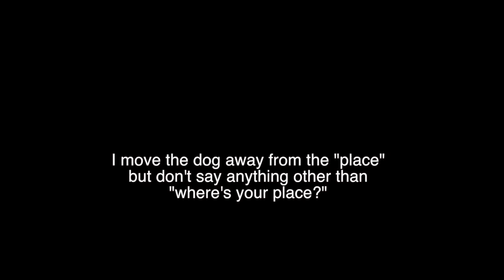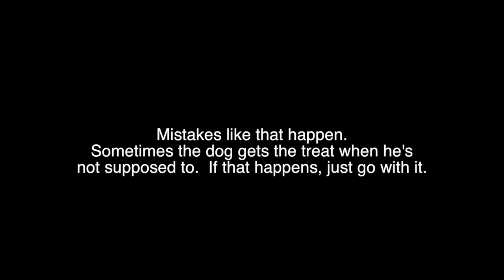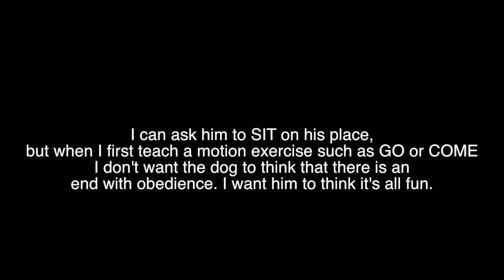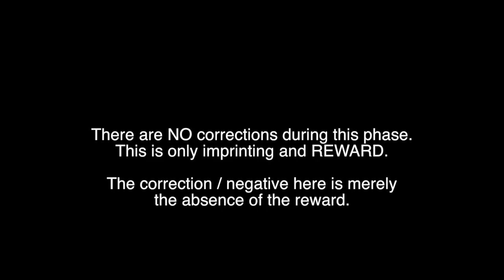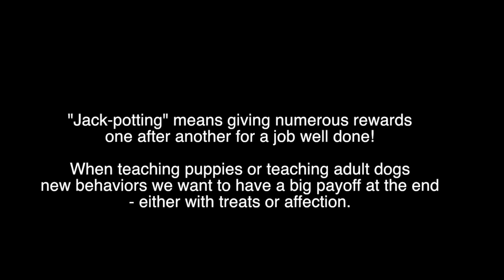Puppy Training - The PLACE Command in Dog Training - Puppy & Dog Training Video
Puppy Training - The PLACE command is a great thing to teach puppies early on.  It teaches a dog something very un-natural, going away from you.  Later we can develop this to a send away, or a go to your bed command.  It is very useful and fun to teach.

Teaching your puppy a PLACE command also gives him a safe place to go to chill out or when asked to "go to your place."  It is a foundational step in dog training.

For more dog training info follow me on:

Instagram.com/RobertCabral
Facebook.com/RobertCabral
Twitter.com/theRobertCabral